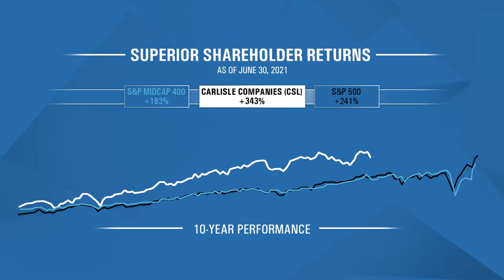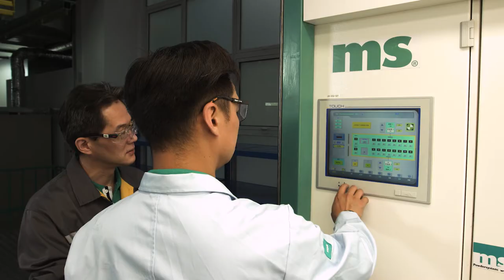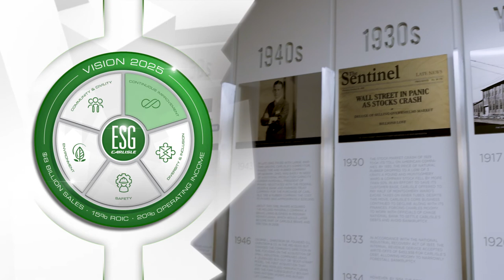Carlisle Companies Overview, Updated September 2021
Founded in 1917 as a bicycle inner-tube tire manufacturer in Carlisle, Pennsylvania...